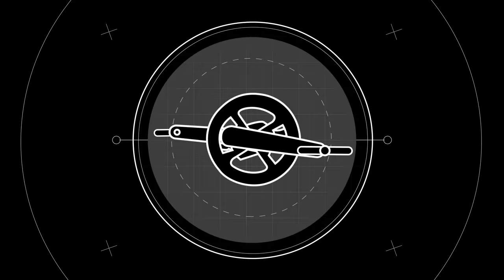CYFLY-ANTRIEB: Kurz und einfach erklärt | Möve Bikes